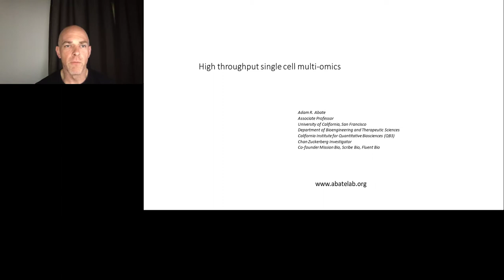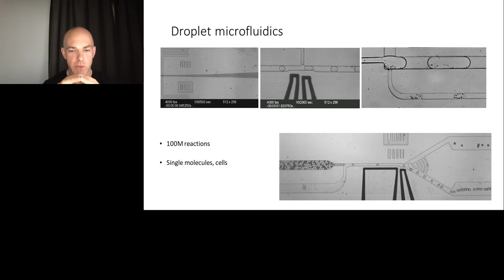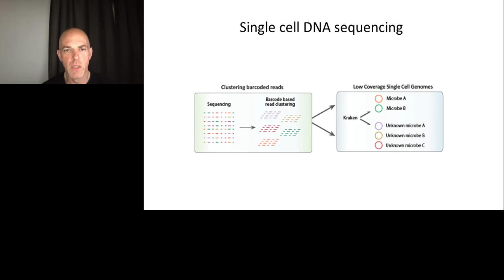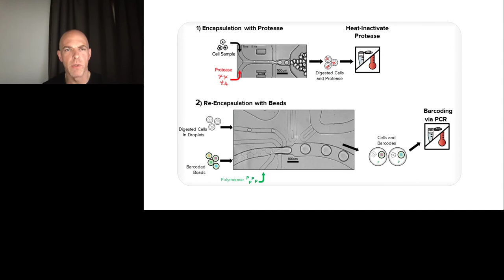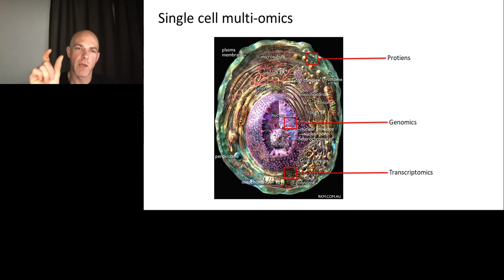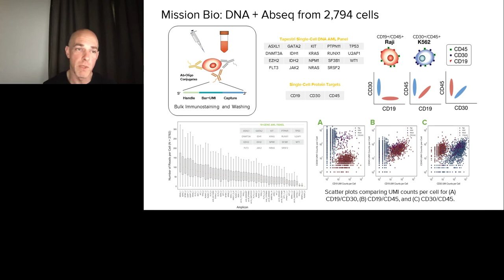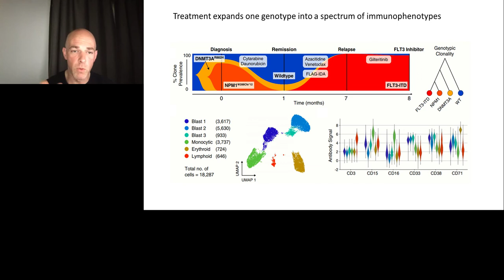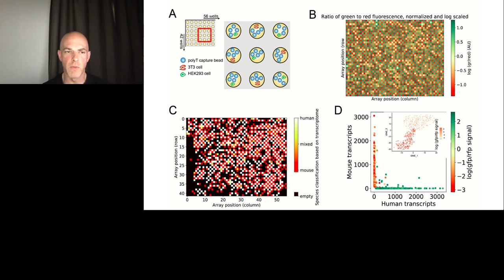Quantitative Biology with Droplet Microfluidics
Presented By: Adam Abate, PhD

Speaker Biography: Adam Abate graduated from Harvard College in 2002 with an A. B. in Physics. He then received a masters in physics from UCLA in 2004, before moving to the University of Pennsylvania where, in 2006, he received his Ph.D. in Physics studying the physics of soft materials with Douglas Durian. He returned to Harvard for a postdoc in Physics and Engineering in the lab of David Weitz, working on a variety of projects in soft matter physics, chemical and microparticle synthesis, and biological applications of microfluidics.

Webinar: Quantitative Biology with Droplet Microfluidics

Webinar Abstract: Many questions at the forefront of biology depend on the interactions of millions of single cells. My lab develops technologies for studying large numbers of single cells. In this talk, I will describe our approaches for sorting cells based on genomic and transcriptomic markers, and performing multi-omics analysis of single cells that allow simultaneous characterization of genomic, transcriptomic, and proteomic signatures. I will also describe how we are adapting these techniques to integrate genomics with other single cell measurement approaches, including imaging, mass spectrometry, and atomic force microscopy. Finally, I will describe how we are using these techniques to build cells into controlled consortia for microbiological studies and bottom-up tissue synthesis.

Earn PACE Credits:
1. Make sure youíre a registered member of LabRoots
2. Watch the webinar on YouTube or on the LabRoots